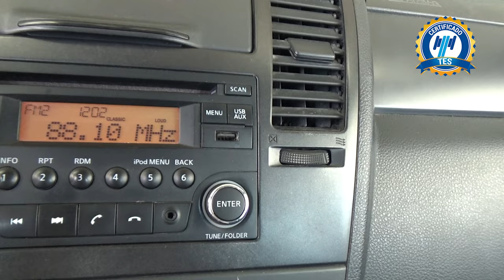Nissan / Tiida / 2016 - 18578